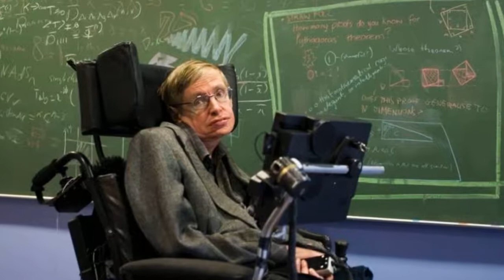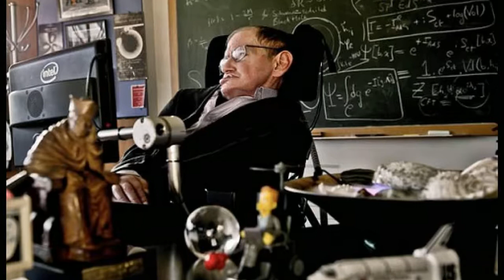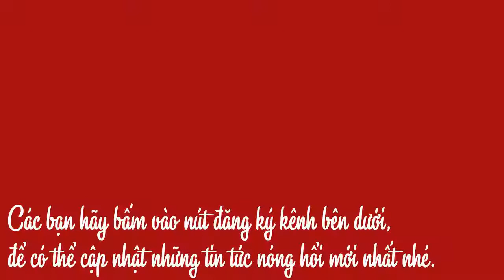20 câu nói truyền cảm hứng của nhà vật lý thiên tài Stephen Hawking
Thông tin từ gia đình nhà khoa học Stephen Hawking cho biết ông vừa qua đời ở tuổi 76. Cuộc đời của Stephen Hawking đã để lại dấu ấn theo nhiều cách, những phát kiến vĩ đại, với nghị lực chống chọi lại căn bệnh ALS ...